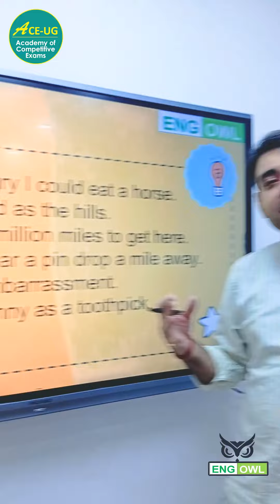Poetic Device in Song | Varun Dhawan Palat Song | Poetic Device Explanation | The English Owl